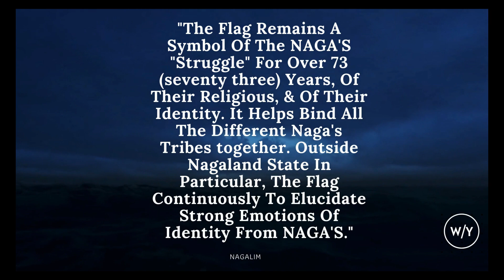Nagaland For christ/ Naga Second Israel/ History of Naga flag/ Greater Nagalim/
Nagalim for christ/ Naga Second Israel/ History of Naga flag/ Greater Nagalim/

Naga By Blood -I always support my  Nagalim for Christ,, God will Bless our Hope, future and success in Christ Name.

Naga flag history.
Naga National Flag, Nagaland has separate flag
national flag
Unofficial flag of Nagaland.
Naga groups pushing for separate flag
History of Naga flag and how significant it has ...